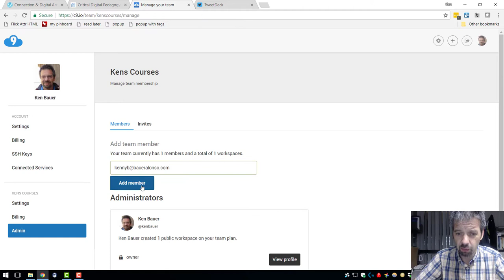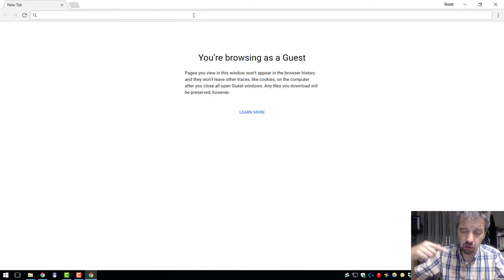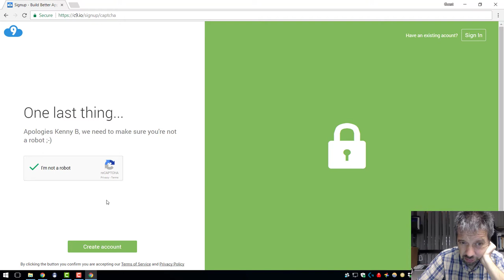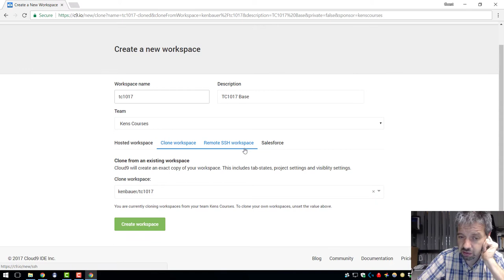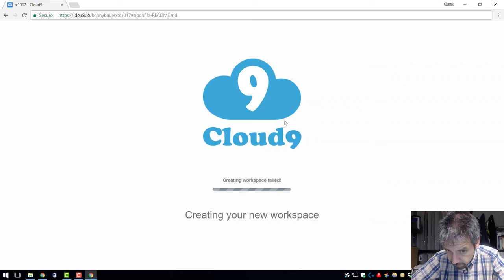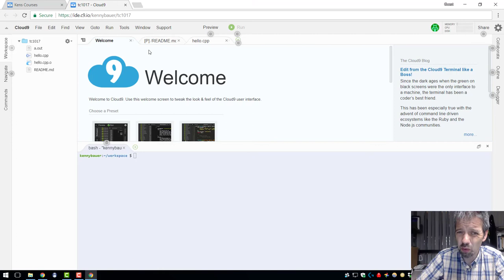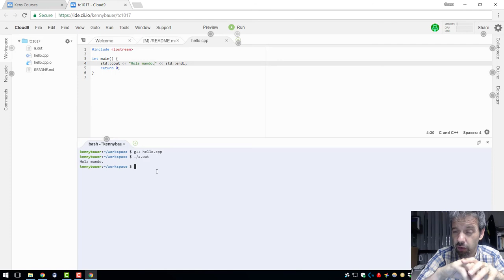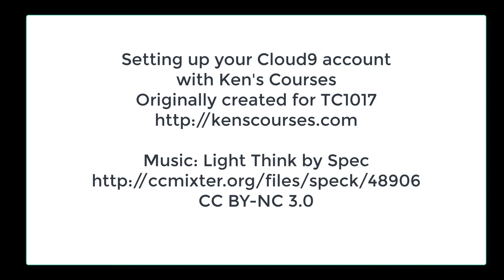Cloud9 Setup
Spanish version for setting up Cloud 9 for my courses.